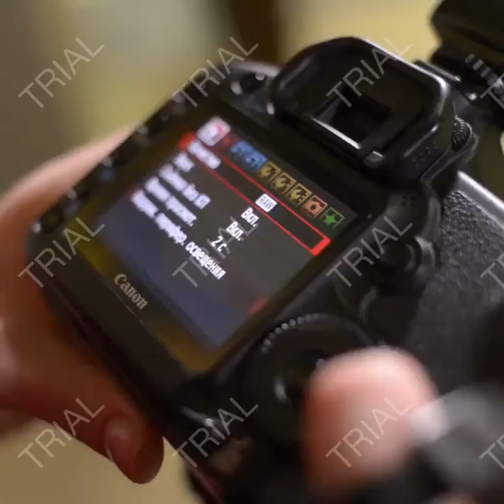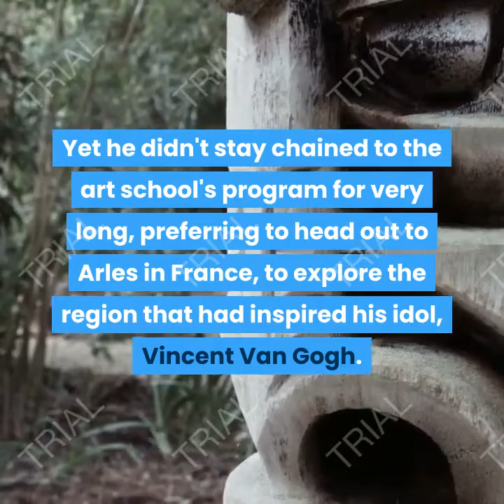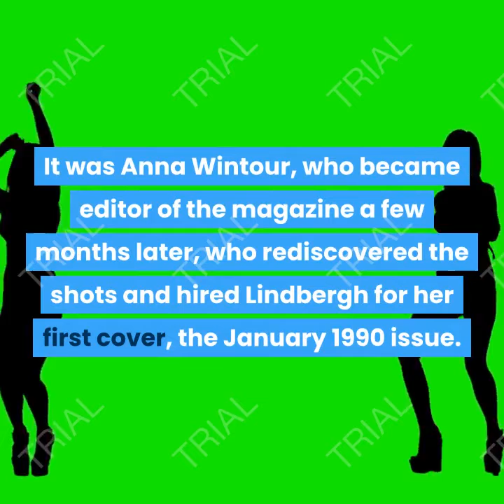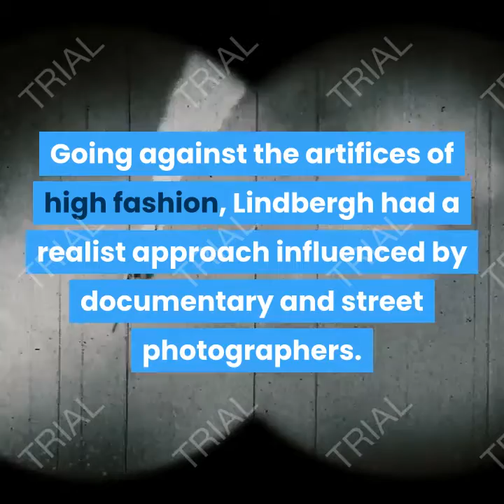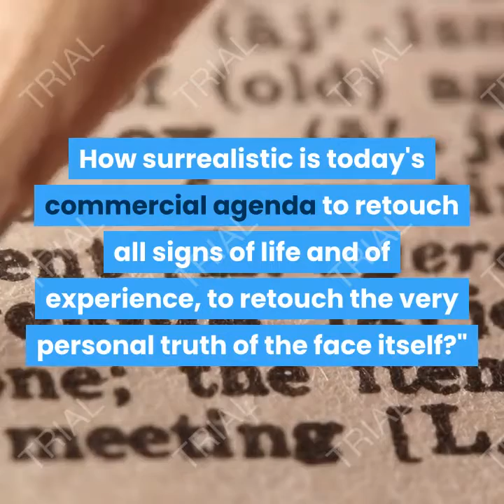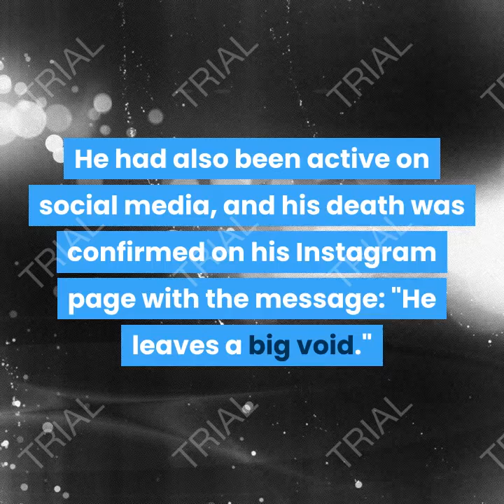peter lindbergh the supermodel photographer how german photographer kicked off the supermodel era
Considered one of the most influential fashion photographers of the past 40 years.  Peter Lindbergh has died aged 74. His studio in Paris confirmed on Wednesday. The circumstances of his death were not provided.

Even though he worked with the world's top stars, the photographer refused "to bow to glossy perfection," British journalist Suzy Menkes once said of him, adding that the trademark of his images was that they looked "into each person's unvarnished soul, however familiar or famous the sitter."

A youth on the move.

Peter Brodbeck (his civil name) was born on November 23, 1944 in Leszno, in then German-occupied Poland. After the war, his family was expelled to Germany. He grew up in the industrial town of Duisburg in North Rhine-Westphalia.

At the age of 18, he moved to Switzerland, and from Lucerne he went on to live in Berlin, where he took classes at the Academy of Fine Arts.

Yet he didn't stay chained to the art school's program for very long, preferring to head out to Arles in France, to explore the region that had inspired his idol, Vincent Van Gogh. After months there, he hitchhiked around Spain and Morocco.